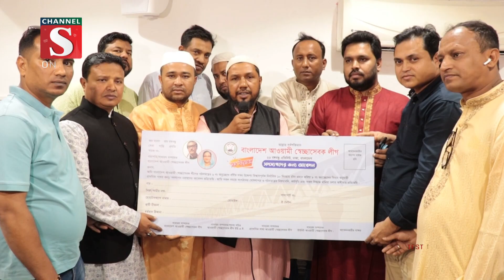স্বেচ্ছাসেবক লীগ সংযুক্ত আরব আমিরাত শাখার উদ্যোগে আলোচনা সভা | Channel S News | Channel S 2023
মহান স্বাধীনতা দিবস ও আসন্ন সম্মেলন উপলক্ষে স্বেচ্ছাসেবক লীগ সংযুক্ত আরব আমিরাত শাখার উদ্যোগে আলোচনা সভা ও ইফতার মাহফিল অনুষ্ঠিত হয়েছে। বৃহস্পতিবার সন্ধ্যায় আরব আমিরাতের...

1: News :
2: Entertainment News :
3: Sports News :